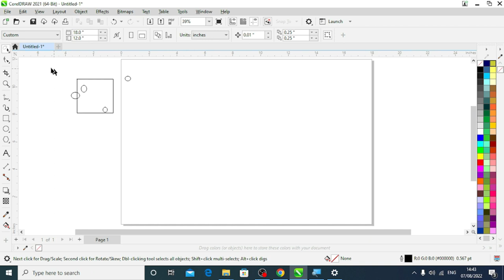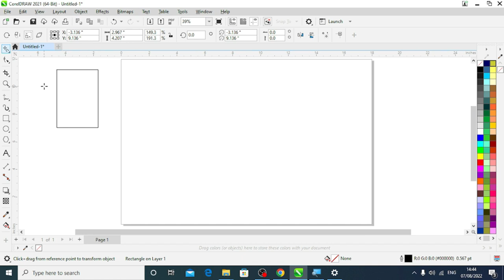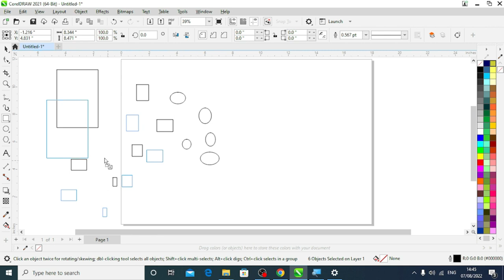CorelDraw 2021 Pick tool, Freehand Pick, Free Transform tutorial Hindi, By Vinod Kumar Pandey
He has created this channel to guide, motivate & educate aspiring graphic designers, the language of this youtube channel is Hindi & the aim is to provide high-quality Graphic Design Education in Hindi so people can learn easily & perform better in the Creative Design Field.

corel draw beginner course,
how to learn corel draw,
free graphic design full course,
graphic design,
typography logo,
text logo,
beginner tips,
logo idea